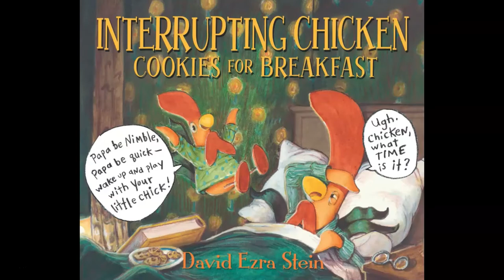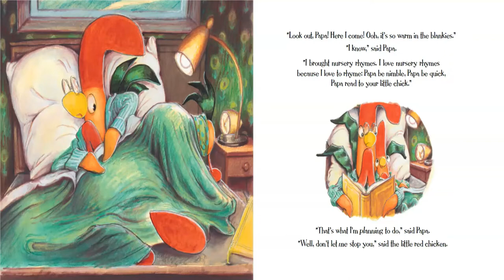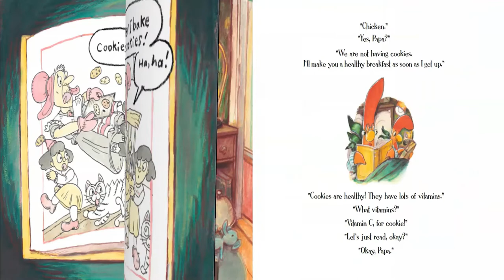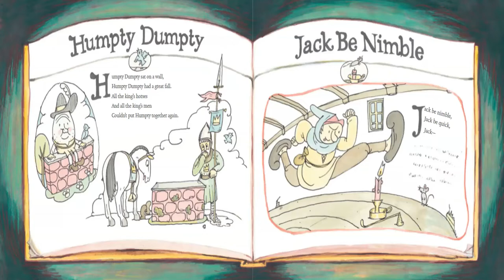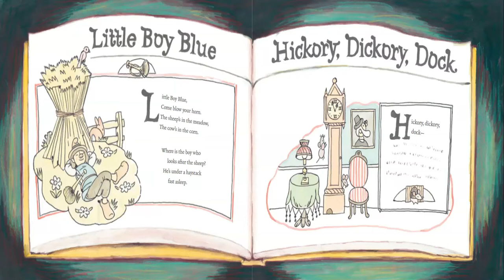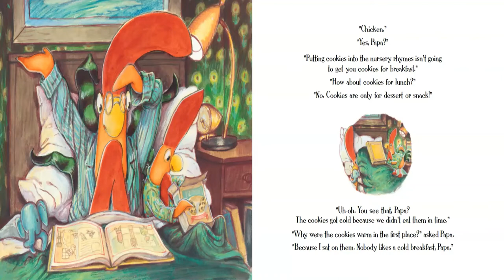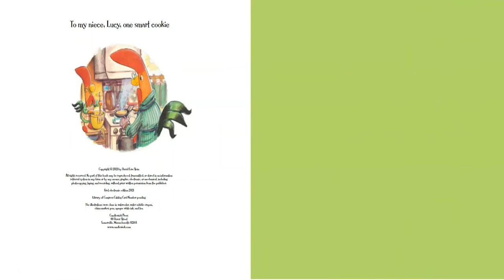Interrupting Chicken Cookies for Breakfast by David Ezra Stein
Read-aloud of picture book Interrupting Chicken Cookies for Breakfast written and illustrated by David Ezra Stein.